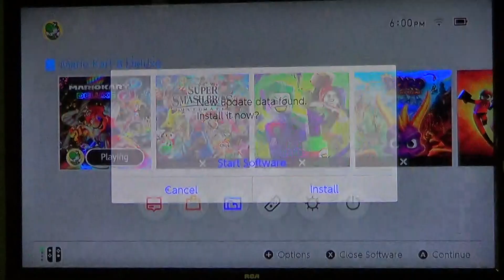Mario Kart 8 Deluxe Gameplay 1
This is my First Gameplay of Mario Kart 8 Deluxe, The Switch Version Of Mario Kart 8 and i will do the first Grand Prix with Koopa